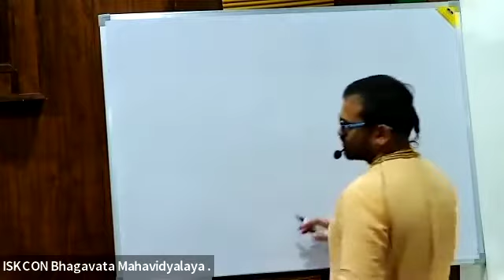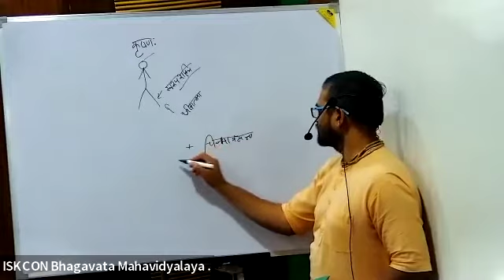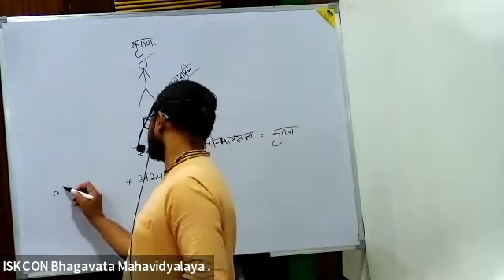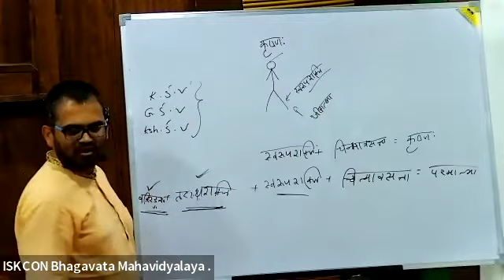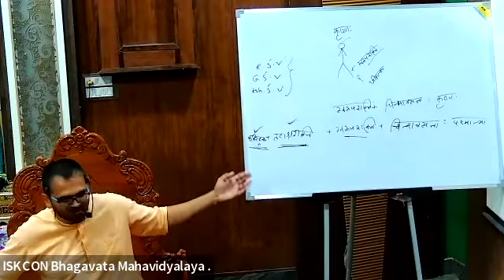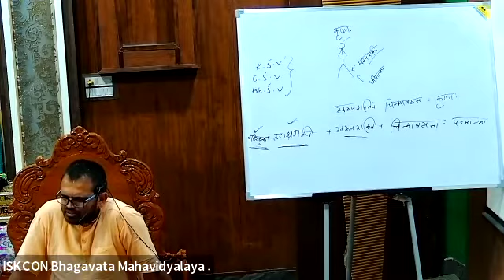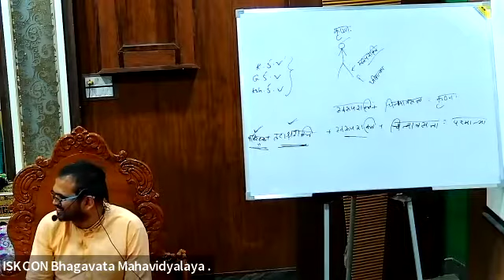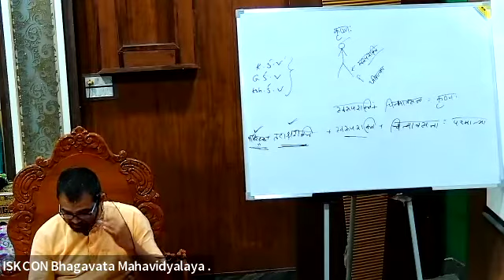bhakti sandarbha module 209 mar 2022 6 30 pm 8 00 pm 360p